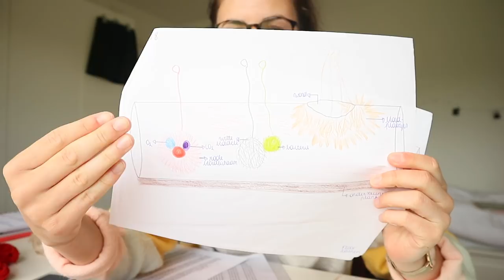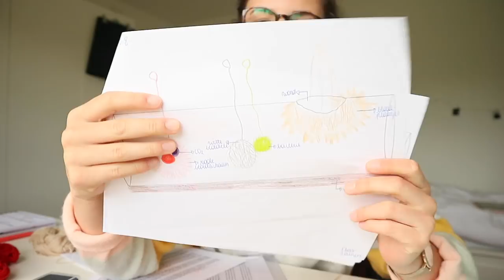Kamer is een rommeltje... | RoadToGraduate || LiveLikeFloor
In deze vlog werk ik, zoals verwacht, heel de tijd voor school, en is mijn kamer ook een rommeltje... X Floor

   Onlane
   LiveLikeFloor
   Hoek 76 Unit 306
   2850 Boom
   België